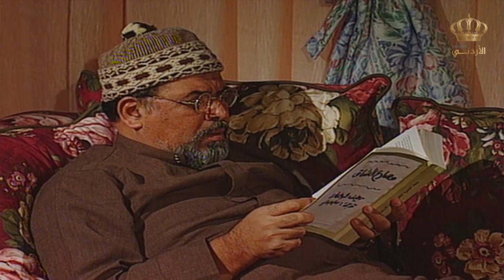صدق المثل اللي قال يا مأمنة للرجال يا مأمنة للمية بالغربال 😅😁 | أبو العارف